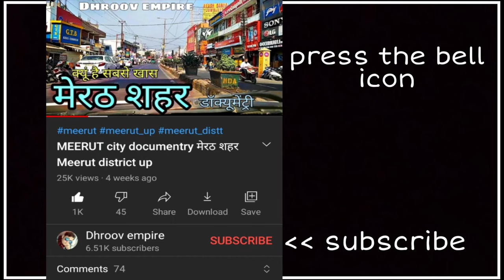NAHAN CITY नाहन शहर Nahan Himachal Pradesh Nahan Sirmaur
इस वीडियो में आप देखेंगे हिमाचल प्रदेश राज्य के नाहन शहर का वर्णन